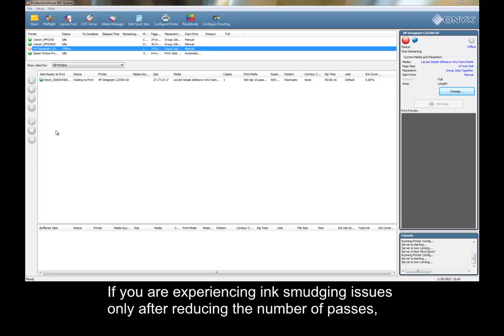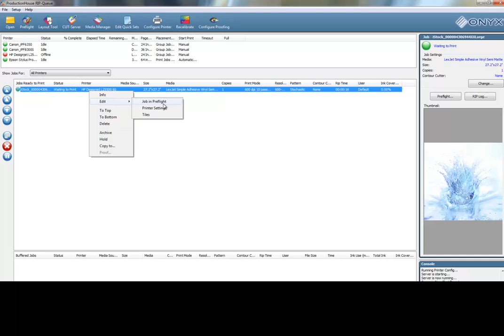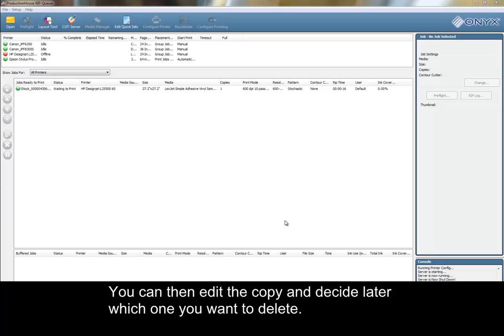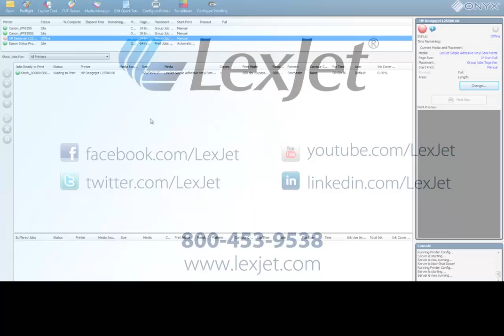HP L260 & Onyx - Ink Smudges After Reducing the Number of Passes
Learn how to troubleshoot and fix ink smudges that appear on a print from an HP L25500, Latex 260 or Latex 280 after reducing the number of passes. The method for testing various heat settings and making those changes permanent in the Onyx RIP will be shown.